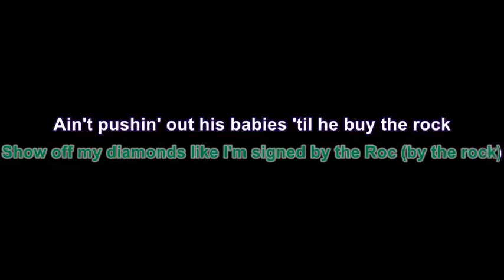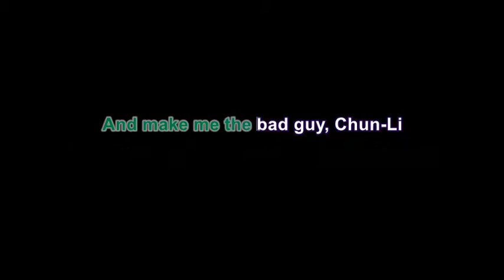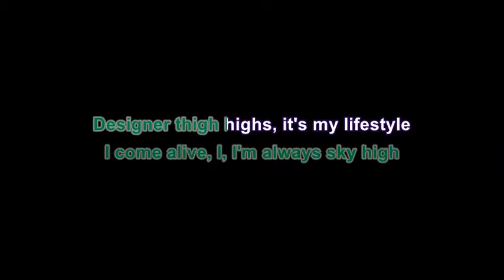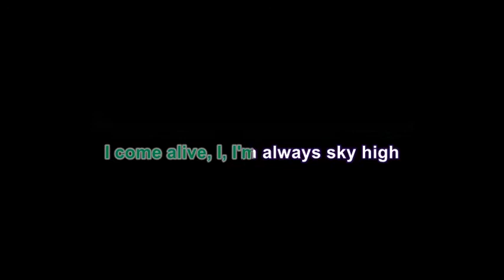Chun Li - Niki Minaj Lyric Vedio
Ayo, look like I'm goin' for a swim
Dunk on 'em, now I'm swingin' off the rim
Bitch ain't comin' off the bench
While I'm comin' off the court fully drenched
Here, get some haterade, get ya thirst quenched
Styled on 'em in this Burberry trench
These birds copy every word, every inch
But gang gang got the hammer and the wrench (brrr)
I pull up in that quarter milli off the lot
Oh, now she tryna be friends like I forgot
Show off my diamonds like I'm signed by the Roc (by the rock)
Ain't pushin' out his babies 'til he buy the rock

Ayo, I been on, bitch, you been corn
Bentley tints on, Fendi prints on
I mean I been Storm, X-Men been formed
He keep on dialin' Nicki like the Prince song
I-I-I been on, bitch, you been corn
Ayo, I been north, Lara been Croft
Plates say Chun-Li, drop the Benz off

Oh, I get it, huh, they paintin' me out to be the bad guy
Well it's the last time you gonna see a bad guy do the rap game like me?

I went and copped the chopsticks, put it in my bun just to pop shit
I'm always in the top shit, box seats, bitch, fuck the gossip
How many of them coulda did it with finesse?
Now everybody like, "She really is the best"
You play checkers, couldn't beat me playin' chess
Now I'm about to turn around and beat my chest
Bitch, it's King Kong, yes, it's King Kong
Bitch, it's King Kong, this is King Kong
Chinese ink on, Siamese links on
Call me 2 Chainz, name go ding dong
Bitch, it's King Kong, yes, I'm King Kong
This is King Kong? Yes, Miss King Kong
In my kingdom wit' my Timbs on
How many championships? What? Six rings on

They need rappers like me!
So they can get on their fucking keyboards!
And make me the bad guy, Chun-Li

I come alive, I, I'm always sky high
Designer thigh highs, it's my lifestyle
I need a Mai Tai, so fuckin' sci-fi
Gimme the password to the fuckin' wifi